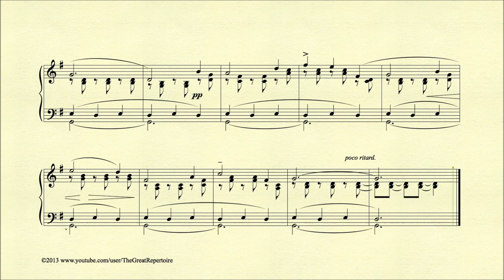Tchaikovsky, Children's Album, Op 39, No 23, The hurdy-gurdy man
Pyotr Tchaikovsky, Children's Album, Op 39, No 23, The hurdy-gurdy man

Album for the Young